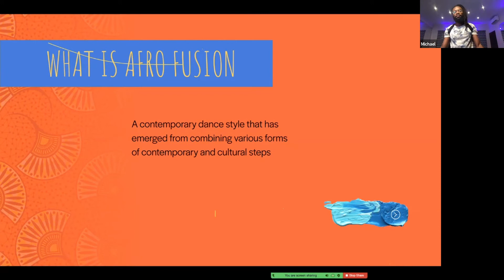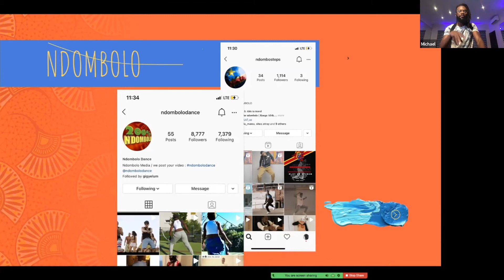3. ThinkX Global- (Highlight) Afro Fusion with Michael Emono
Digital Design Director Michael Emono, sheds light on how the Afro Fusion dance form originated and how it allows dancers to find themselves within those styles.